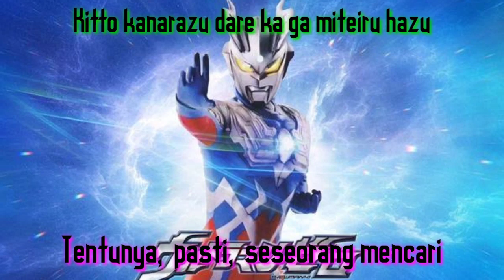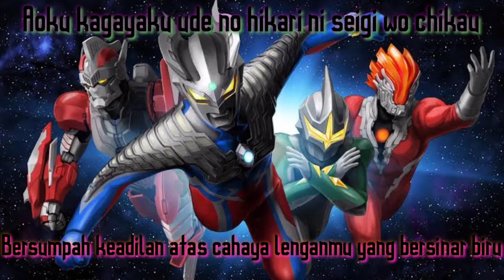terjemahan opening Ultraman Zero the cronicle